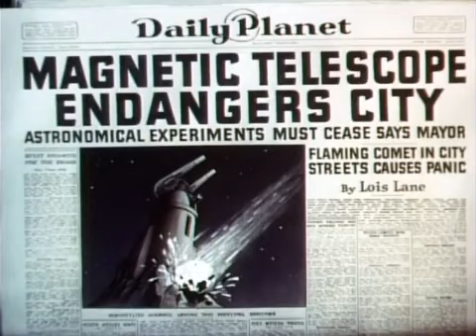The Magnetic Telescope